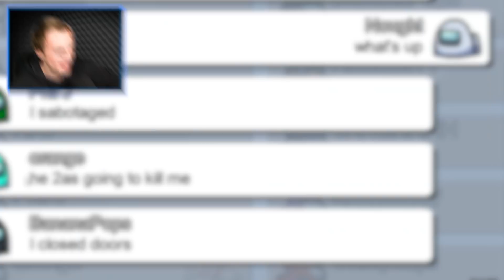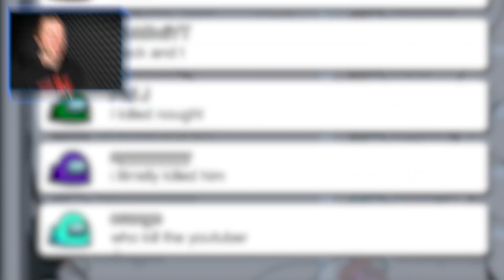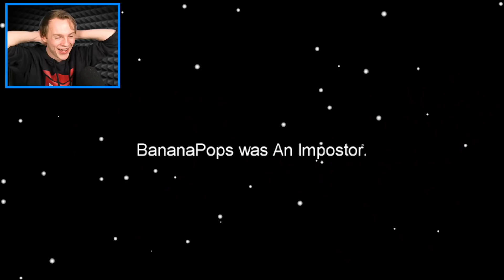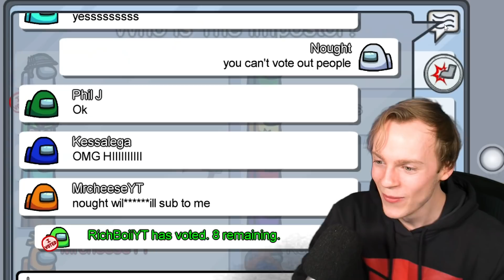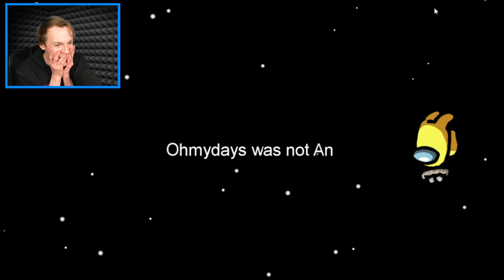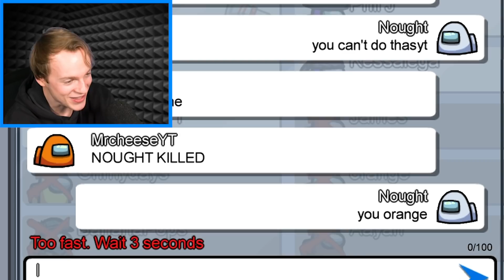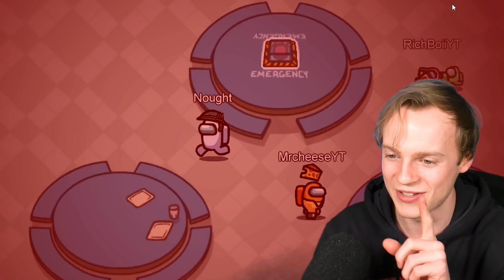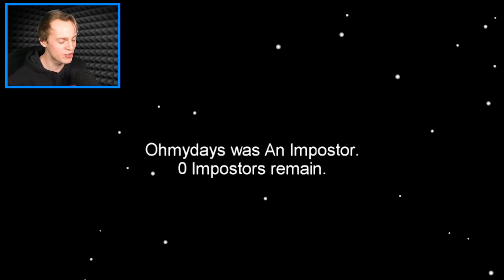AMONG US but EVERYONE is THE IMPOSTER!